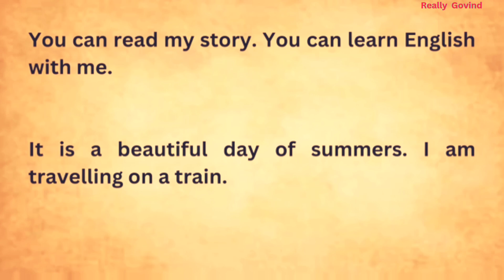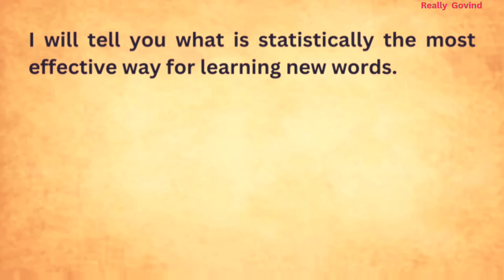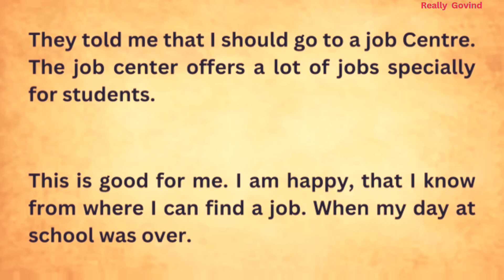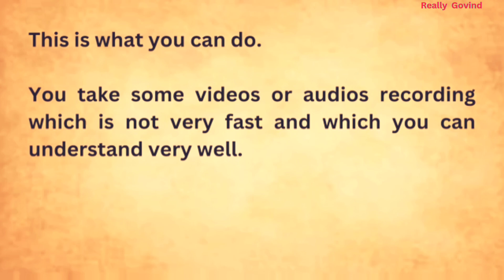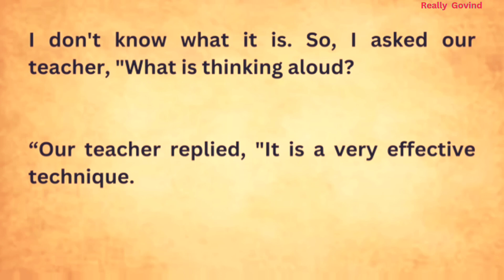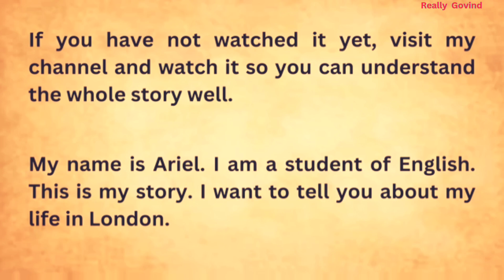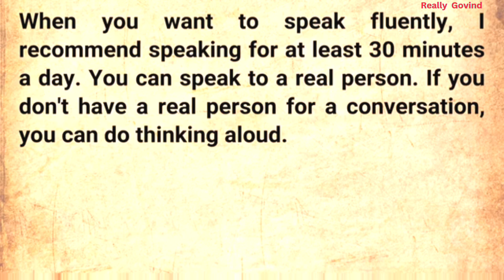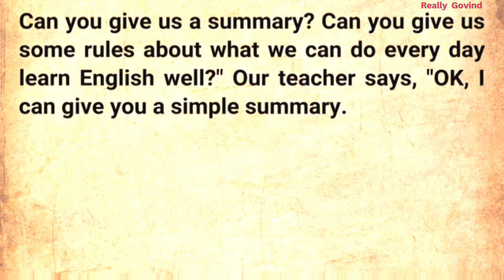My Struggle To Learn English || Improve Your English || Learn English Speaking || Graded Reader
Must watch this interesting Story @ • Video "Welcome to 'English in 5 Days, the ultimate destination for language enthusiasts and learners on a fast track to mastering English! Join us on a dynamic journey where we break down the intricacies of the English language and empower you to enhance your language skills in just five days. Whether you're a beginner looking to build a solid foundation or an advanced learner aiming to refine your proficiency, our channel is your go-to resource.

What to Expect:

Engaging Lessons: Dive into interactive lessons designed to make learning English enjoyable and effective.

Practical Conversations: Develop your speaking skills through real-life conversations and scenarios.

✔Quick Tips: Receive handy tips and tricks to accelerate your language acquisition process.

Cultural Insights: Explore the nuances of English-speaking cultures, adding depth to your language understanding.

Who We Are:

Led by passionate language educators and enthusiasts, our team is dedicated to providing you with a holistic and immersive learning experience. We believe that mastering English should be an exciting and accessible journey for everyone.

Join our vibrant community of learners from around the world who are committed to unlocking the doors to effective communication in English.

English language learning, Rapid English acquisition, Quick English lessons, Language mastery in 5